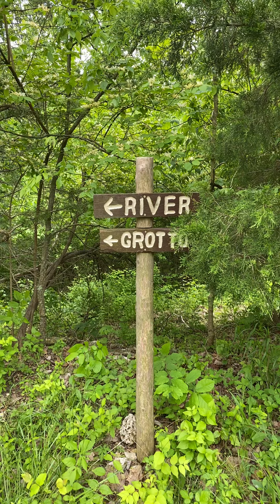A good walk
A walking meditation is an opportunity to synchronize our steps with her breathing and to be able to relax, pray and be in the moment.